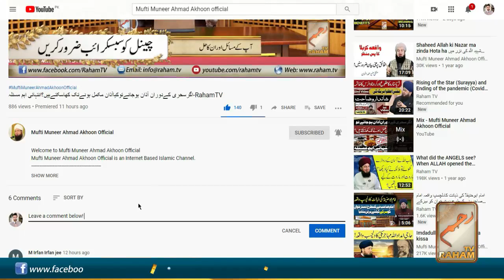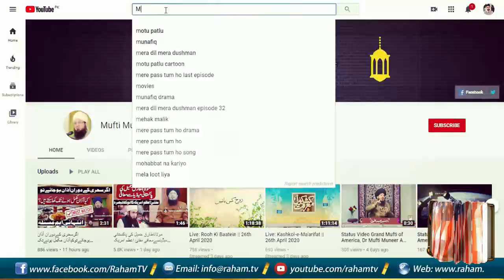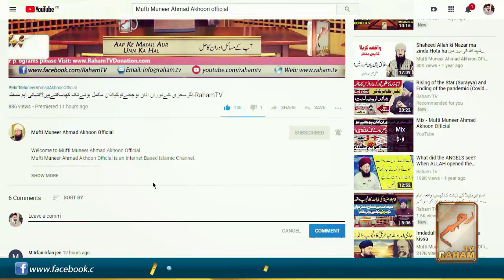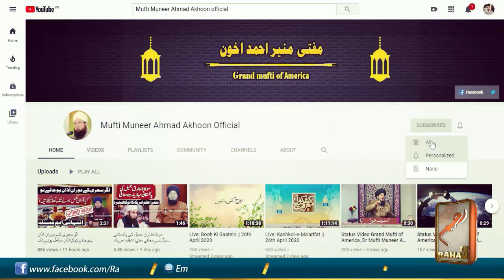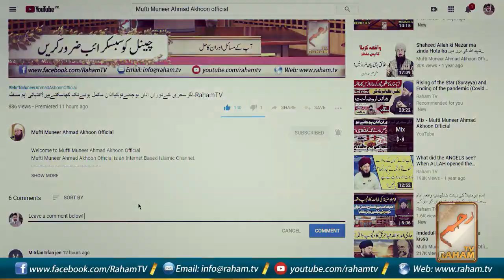Sahih Al-Bukhari.Ep#21الجامع الصحیح للبخاری